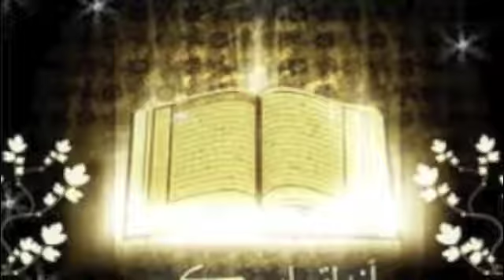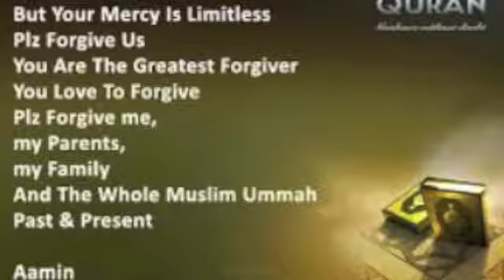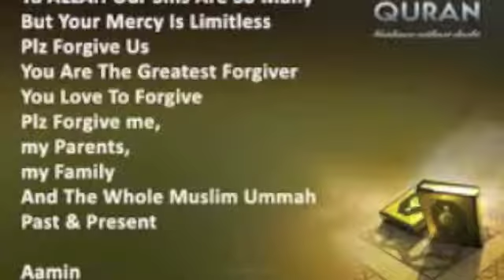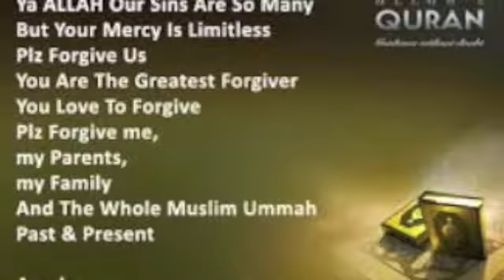سيد جمعه سلام / نداء الله تعالى للمؤمنين في القرءان ١٢